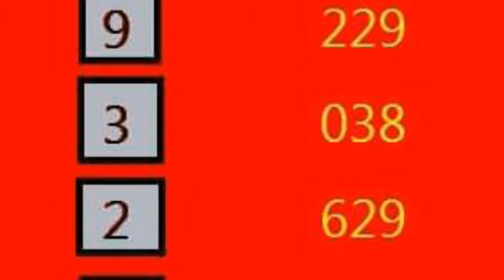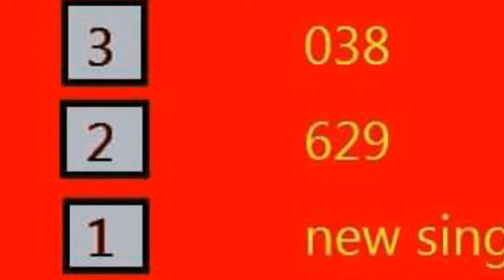วิ่งบน ตัวเดียวเน้นๆ ผลงาน 5 งวดต่อเนื่อง ตามต่อ งวด 1 6 2561